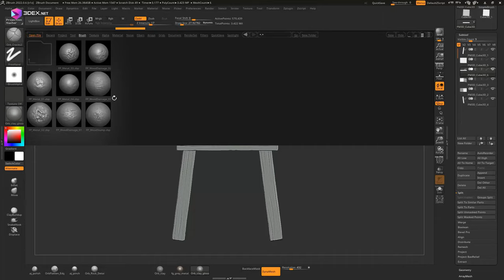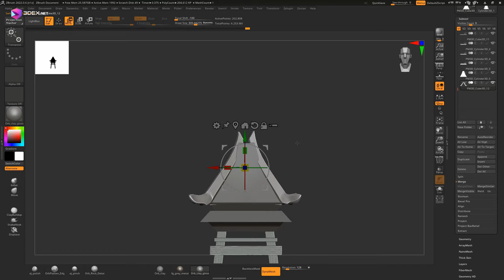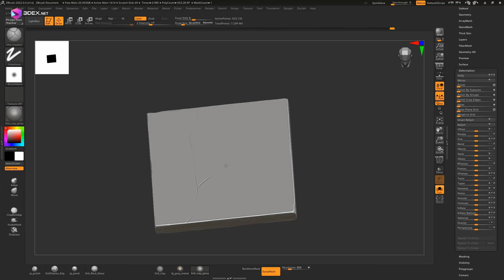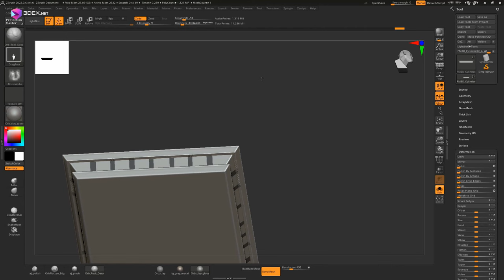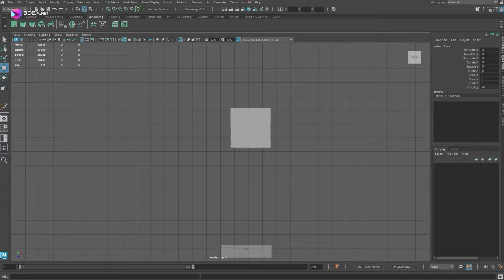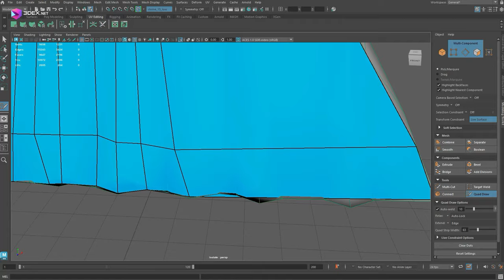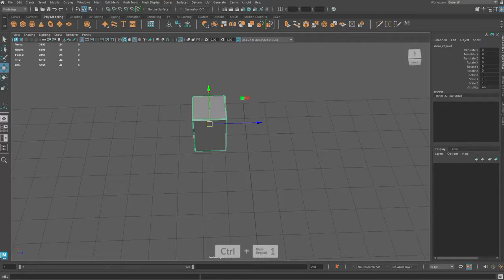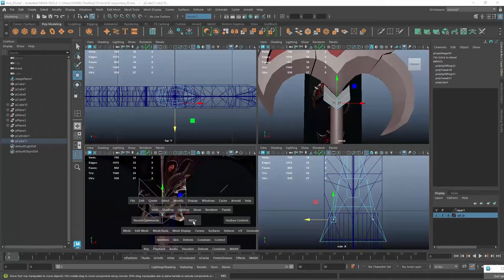Making a Stylized Shrine Pagoda with Autodesk Maya, Zbrush, and Substance Painter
W- move
E- rotate
R- scale
1 - standard mode
2- subdivision mode with cage
3- subdivision mode
4- wireframe
5 - shaded mode
6- texture mode

__Music :
Dazante - Dance Express To Miami
1lucid1 - Masora - Mechanical Hearts
 e s c p - Urban Rainfall Rhythms
e s c p - Pendulum